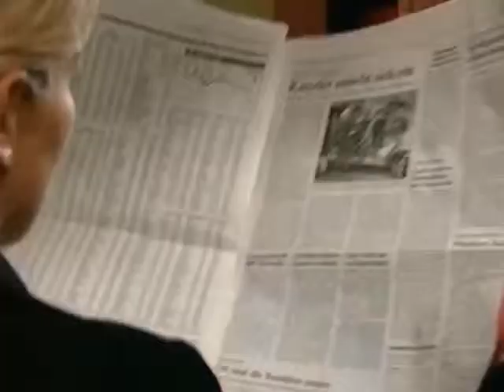Verbotene Liebe / Forbidden Love Ep. 1627 - Olli & Tom (2001.11.08)